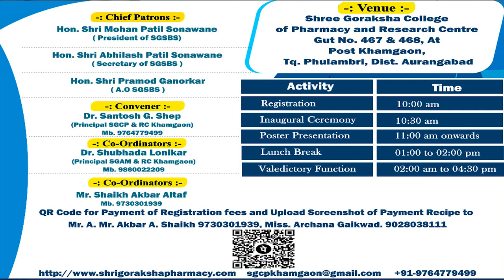Shri Goraksha Shaikshanik Bahuuddeshiya Sanstha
Shri Goraksha Shaikshanik Bahuuddeshiya 𝙎𝙖𝙣𝙨𝙩𝙝𝙖 𝙆𝙝𝙖𝙢𝙜𝙖𝙤𝙣

SGCP & RC established in year 2018 offering exceptionally beautiful campus with most supportive atmosphere for education, providing a satisfying and exciting study environment, continuous learning and research opportunities.

The aim of SGCP & RC is to develop highly skilled pharmacist with the ability to adapt to an intellectually and technologically changing environment.

FOUNDER MESSAGE
𝙎𝙃𝙍𝙄 𝙂𝙊𝙍𝘼𝙆𝙎𝙃𝘼 𝘾𝙊𝙇𝙇𝙀𝙂𝙀 𝙊𝙁 𝙋𝙃𝘼𝙍𝙈𝘼𝘾𝙔 𝘼𝙉𝘿 𝙍𝙀𝙎𝙀𝘼𝙍𝘾𝙃 𝘾𝙀𝙉𝙏𝙀𝙍 𝙚𝙨𝙩𝙖𝙗𝙡𝙞𝙨𝙝𝙚𝙙 𝙞𝙣 𝙩𝙝𝙚 𝙮𝙚𝙖𝙧 2018 𝙪𝙣𝙙𝙚𝙧 𝙩𝙝𝙚 𝙫𝙞𝙨𝙞𝙤𝙣 𝙤𝙛 𝙎𝙃𝙍𝙄 𝙂𝙊𝙍𝘼𝙆𝙎𝙃𝘼 𝙎𝙃𝘼𝙄𝙆𝙎𝙃𝘼𝙉𝙄𝙆 𝘽𝘼𝙃𝙐𝙐𝘿𝘿𝙀𝙎𝙃𝙄𝙔𝘼 𝙎𝘼𝙉𝙎𝙏𝙃𝘼. 𝙊𝙪𝙧 𝘾𝙤𝙡𝙡𝙚𝙜𝙚 𝙞𝙨 𝙚𝙦𝙪𝙞𝙥𝙚𝙙 𝙬𝙞𝙩𝙝 𝙚𝙭𝙘𝙚𝙥𝙩𝙞𝙤𝙣𝙖𝙡𝙡𝙮 𝙗𝙚𝙖𝙪𝙩𝙞𝙛𝙪𝙡 𝙘𝙖𝙢𝙥𝙪𝙨 𝙬𝙞𝙩𝙝 𝙢𝙤𝙨𝙩 𝙨𝙪𝙥𝙥𝙤𝙧𝙩𝙞𝙫𝙚 𝙖𝙩𝙢𝙤𝙨𝙥𝙝𝙚𝙧𝙚 𝙛𝙤𝙧 𝙚𝙙𝙪𝙘𝙖𝙩𝙞𝙤𝙣. 𝙊𝙪𝙧 𝙄𝙣𝙨𝙩𝙞𝙩𝙪𝙩𝙚 𝙬𝙞𝙡𝙡 𝙞𝙣𝙘𝙧𝙚𝙖𝙨𝙚 𝙩𝙝𝙚 𝙘𝙪𝙡𝙩𝙪𝙧𝙚 𝙤𝙛 𝙢𝙪𝙩𝙪𝙖𝙡 𝙘𝙖𝙧𝙚 𝙖𝙣𝙙 𝙘𝙤𝙢𝙢𝙞𝙩𝙢𝙚𝙣𝙩 𝙗𝙮 𝙥𝙧𝙤𝙫𝙞𝙙𝙞𝙣𝙜 𝙖 𝙨𝙖𝙩𝙞𝙨𝙛𝙮𝙞𝙣𝙜 𝙖𝙣𝙙 𝙚𝙭𝙘𝙞𝙩𝙞𝙣𝙜 𝙨𝙩𝙪𝙙𝙮 𝙚𝙣𝙫𝙞𝙧𝙤𝙣𝙢𝙚𝙣𝙩, 𝙘𝙤𝙣𝙩𝙞𝙣𝙪𝙤𝙪𝙨 𝙡𝙚𝙖𝙧𝙣𝙞𝙣𝙜 𝙖𝙣𝙙 𝙧𝙚𝙨𝙚𝙖𝙧𝙘𝙝 𝙤𝙥𝙥𝙤𝙧𝙩𝙪𝙣𝙞𝙩𝙞𝙚𝙨. 𝙊𝙪𝙧 𝙢𝙞𝙨𝙨𝙞𝙤𝙣 𝙞𝙨 𝙩𝙤 𝙖𝙘𝙝𝙞𝙚𝙫𝙚 𝙩𝙝𝙚 𝙥𝙤𝙨𝙞𝙩𝙞𝙤𝙣 𝙖𝙨 𝙤𝙣𝙚 𝙤𝙛 𝙩𝙝𝙚 𝙖𝙙𝙫𝙖𝙣𝙘𝙚𝙙 𝙥𝙝𝙖𝙧𝙢𝙖𝙘𝙮 𝙘𝙤𝙡𝙡𝙚𝙜𝙚 𝙞𝙣 𝙈𝙖𝙧𝙖𝙩𝙝𝙬𝙖𝙙𝙖 𝙧𝙚𝙜𝙞𝙤𝙣, 𝙞𝙩 𝙬𝙞𝙡𝙡 𝙝𝙖𝙫𝙚 𝙚𝙭𝙘𝙚𝙡𝙡𝙚𝙣𝙩 𝙚𝙙𝙪𝙘𝙖𝙩𝙞𝙤𝙣𝙖𝙡 𝙨𝙮𝙨𝙩𝙚𝙢. 𝙏𝙤 𝙘𝙧𝙚𝙖𝙩𝙚 𝙖 𝙙𝙞𝙛𝙛𝙚𝙧𝙚𝙣𝙘𝙚 𝙞𝙣 𝙩𝙝𝙚 𝙝𝙚𝙖𝙡𝙩𝙝 𝙙𝙚𝙡𝙞𝙫𝙚𝙧𝙮 𝙨𝙮𝙨𝙩𝙚𝙢 𝙖𝙣𝙙 𝙬𝙚𝙡𝙡 𝙗𝙚𝙞𝙣𝙜 𝙤𝙛 𝙨𝙤𝙘𝙞𝙚𝙩𝙮, 𝙞𝙩 𝙬𝙞𝙡𝙡 𝙝𝙖𝙫𝙚 𝙖𝙙𝙫𝙖𝙣𝙘𝙚𝙙 𝙥𝙝𝙖𝙧𝙢𝙖𝙘𝙚𝙪𝙩𝙞𝙘𝙖𝙡 𝙚𝙙𝙪𝙘𝙖𝙩𝙞𝙤𝙣, 𝙧𝙚𝙨𝙚𝙖𝙧𝙘𝙝 𝙖𝙣𝙙 𝙨𝙚𝙧𝙫𝙞𝙘𝙚.